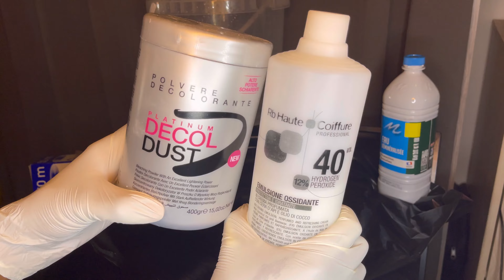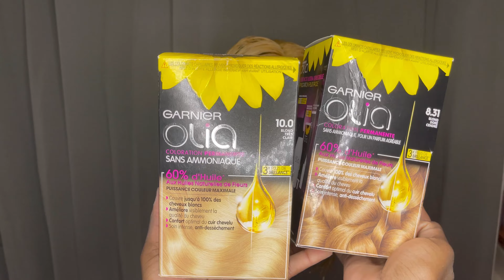PASSE D’UNE WIG NOIR À UN JOLIE BLOND 🍯✨ ft. VKK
✨REGARDE LA VIDÉO EN 2160p✨ (pour une meilleure qualité)

Voici le code promotionnel de la brosse verte : CQLWJX9T (prix d'origine : 43,99€ prix promotionnel : 26,39€)

Heyyyyy !

J’espère que vous allez bien, je sais que vous n’aimez pas trop les vidéos cheveux mais j’essaye de me diversifier un peu avant de reprendre les story time🍿

Aujourd’hui je vais vous montrer comment je suis passé d’une wig totalement noir, à un jolie blond cendré sur la racine et blond claire sur les longueurs.

Bon visionnage 💜💜💜